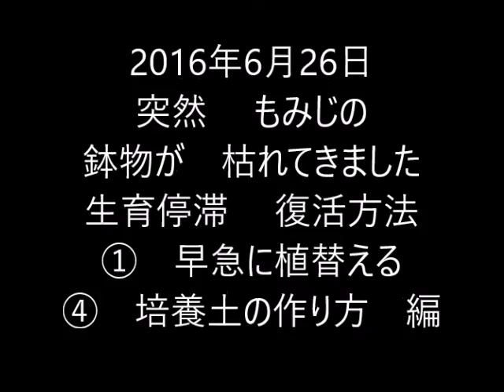植木一筋４２年 庭師 武笠 均 2016年6月26日 突然 もみじの鉢物が枯れてきました 生育停滞 復活方法①早急に植替える④培養土の作り方編 庭師の基礎編